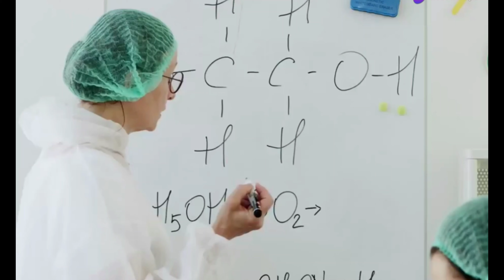Who is Ahmet Yozgatlıgil? The New METU Rector`s Biography and Career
OUTLINE:
00:00:00 A New Era at ODTü
00:02:01 Early Life and Education
00:02:48 Shaping a Path in America
00:03:35 Returning to His Roots
00:04:21 A Bridge Between Nations
00:06:08 Leadership Beyond the Laboratory
00:07:46 A Rising Star in Ankara
00:08:35 Career and Family

Who is Ahmet Yozgatlgil? The New METU Rector's Biography and Career

**YouTube Video Title (Turkish):** Ahmet Yozgatlıgil Kimdir? Yeni ODTü Rektörü'nün Biyografisi ve Kariyeri

**Category:** Education

**Description (English):**
🌟 In this video, we delve into the life and career of Ahmet Yozgatlıgil, the newly appointed rector of Middle East Technical University (METU). Born in 1975, Yozgatlıgil's academic journey began at METU and took him to the United States for his Ph.D. at Drexel University. Join us as we explore his achievements, research contributions, and administrative roles leading to his current position! 🎓✨

📝 **Key Highlights:**
- Early life and education
- Academic career at METU
- International collaborations with NASA and NIST
- Appointment as METU Rector in August 2024

**Description (Turkish):**
🌟 Bu videoda, Orta Doğu Teknik niversitesi'nin (ODTü) yeni rektörü Ahmet Yozgatlıgil'in hayat ve kariyeri üzerine derinlemesine bir inceleme yapıyoruz. 1975 yılında doğan Yozgatlıgil'in akademik yolculuğu ODTü'de baladı ve Drexel üniversitesi'nde doktora yaparak Amerika'ya uzandı. Başarılarn, araştırma katkılarını ve mevcut pozisyonuna giden idari rollerini keşfetmek için bizimle olun! 🎓

📝 **öne çıkanlar:**
- Erken yaşam ve eğitim
- ODTü'deki akademik kariyer
- NASA ve NIST ile uluslararası i birlikleri
- 16 Ağustos 2024'te ODTü Rektör olarak atanmas